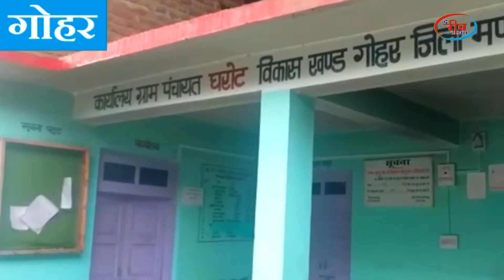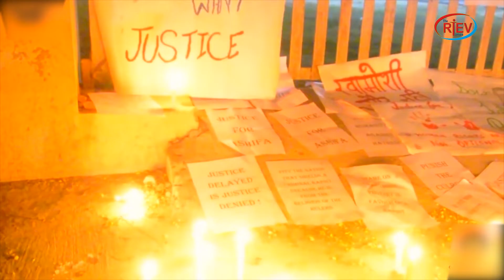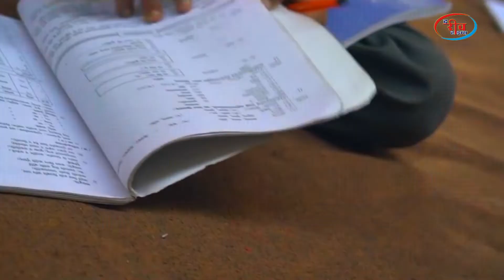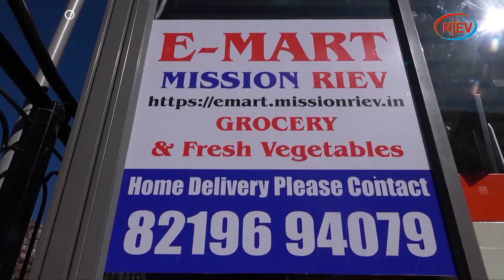शिमला नगर निगम के वार्ड 33 में लोग कूडे़ की समस्या से परेशान, कूड़े के सही निपटारे की उठाई मांग